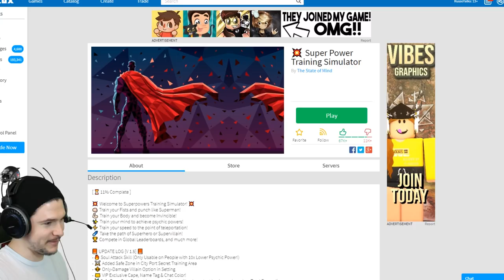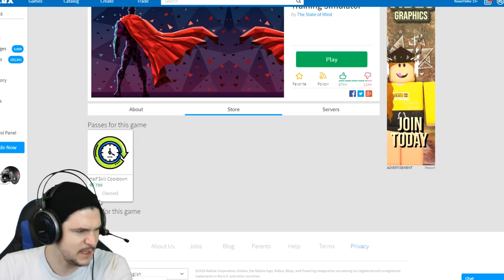*NEW* CAPE AND INSANE SOUL ATTACK POWER IN SUPER POWER TRAINING SIMULATOR UPDATE! (Roblox)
OTHER CHANNELS! -